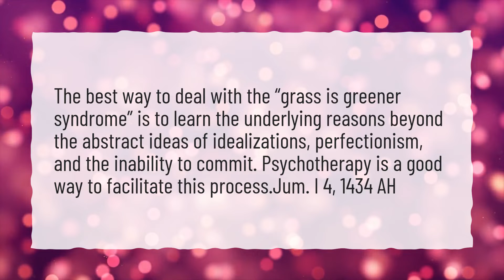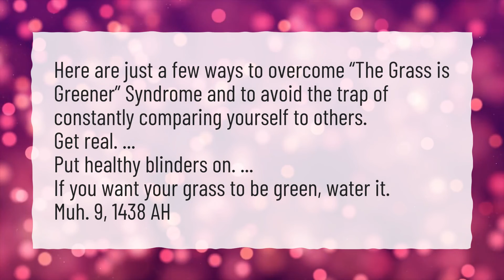How do you treat greener grass syndrome?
More About Grass Is Greener Syndrome • How do you treat greener grass syndrome?